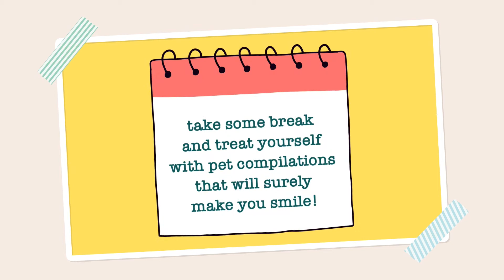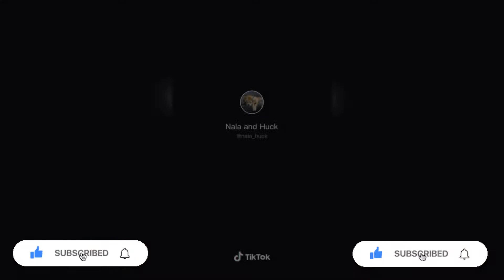Happy Dog TikTok Trend | Funny Dog Compilation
TRY NOT TO LAUGH! Happy Dogs TikTok Compilation | Funny Dog Compilation

Hi! We are therapeutic pets and we’re here to increase the levels of your happy hormones through compiling funny and cute pet videos that will surely make your day brighter.

We’ll be happy to feature your pets in our next uploads!

Let’s altogether put smiles on each other’s faces!

Thank you and we wuff you!

Sound attribution: @Dj Moody (on tiktok)

IGNORE:
TIK TOK Dogs that will make you laugh. Cutest TikTok Puppies, Try not to laugh. Dogs that will make you go Aww! Cutest puppies and funniest animals.